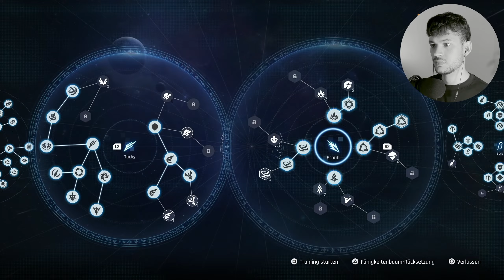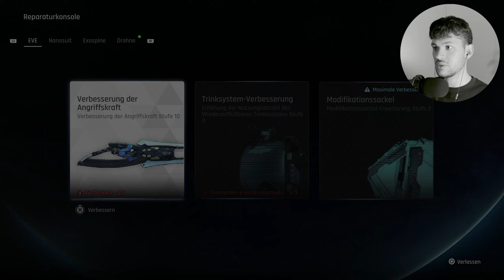Let's Play: Stellar Blade (#21) | PS5 | Deutsch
GAME: STELLAR BLADE (2024)

Kommentiertes Gameplay von Tian John (2024)
Action Adventure von Shift Up Corporation, Sony Interactive Entertainment
Plattform: PS5

Feminin, wunderschön, sexy, mutig und stark – das klingt in Anbetracht der Tatsache, Fan der ursprünglichen Tomb Raider Reihe zu sein und meine Liebe für das Gaming durch selbige Attribute mit Lara Croft entfacht zu haben, nach einem Spiel wie für mich gemacht.
Also let’s play: Stellar Blade! – Die Amazone aus der Zukunft mit ihren Kurven, welche die Meinungen der Gaming-Industrie spalten und dem Schwert aus UltraTek-Titan (Wort ist frei erfunden) mit dem sie sich furchtlos jedem Gegner entgegen stellt, um der bösen Macht Einhalt zu gebieten, welche die menschliche Zivilisation von der Erde vertrieben hat.

Begleitet mich auf diesem faszinierend gestalteten Action-Adventure durch die Ruinen und Überreste einer futuristischen Welt, während wir uns dem Feind entgegen stellen und ihm zeigen, wer hier der Boss ist.